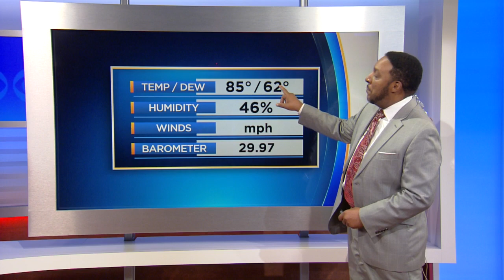Tim Williams Has A Look At Your Tuesday Afternoon Forecast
It's going to be a warm couple of days in Maryland.